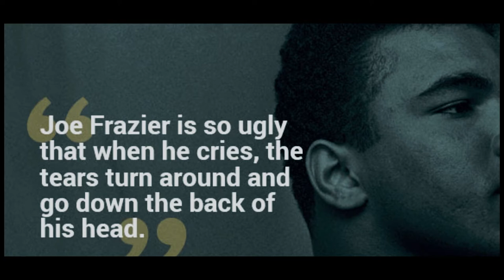How To Shut your Trash Talker Opponent Mouth?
Watch how UFC fighters shut their Trash taker's Opponent's mouth.